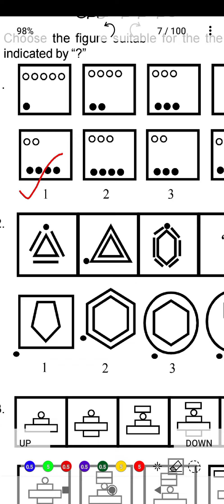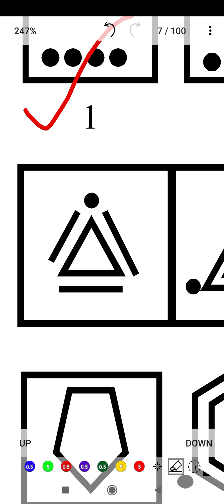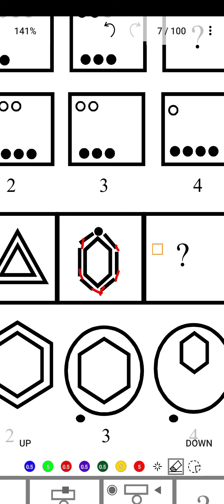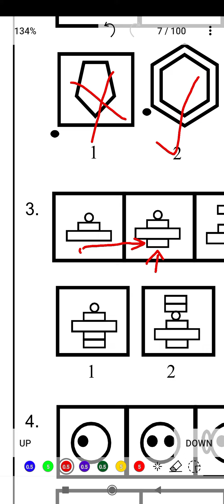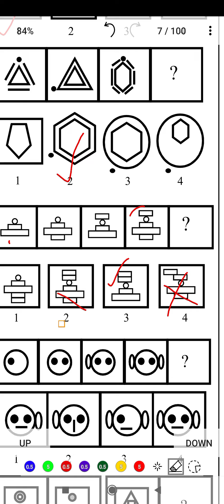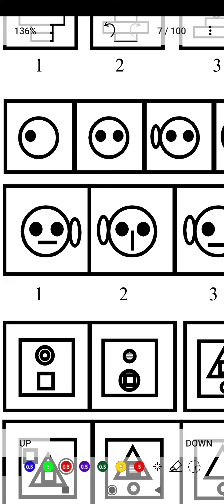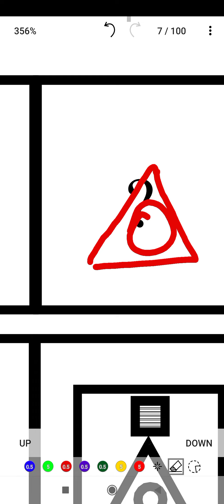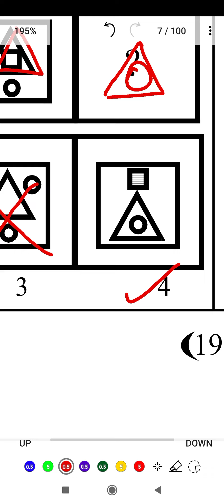NTSE MAT 2020 - 21 NON VERBAL PRACTICE # 1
NTSE MAT 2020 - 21   Practice set # 3

Link for NTSE SAT 2019-20 Q. NO. 101 to 105 Solved

Link for NTSE SAT 2019-20 Q. NO. 106 to 110 Solved

Link for NTSE SAT 2019-20 Q. NO. 111 to 116 Solved